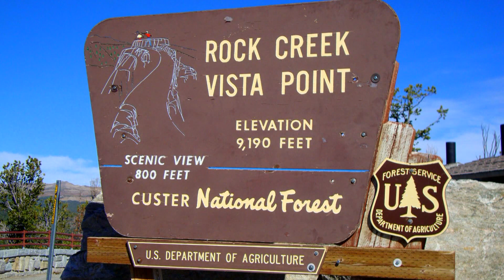"An American Story" - Day 14 Pt 1 US 212 "Beartooth Hwy" MT-WY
Motorcycle tour through some of the most scenic and historic areas of the western U.S. Day 14 Pt 1.